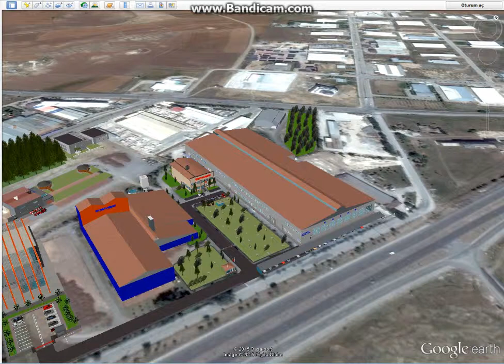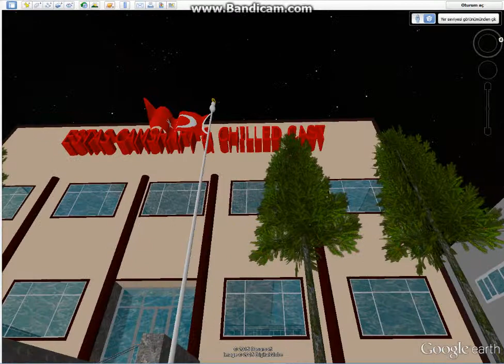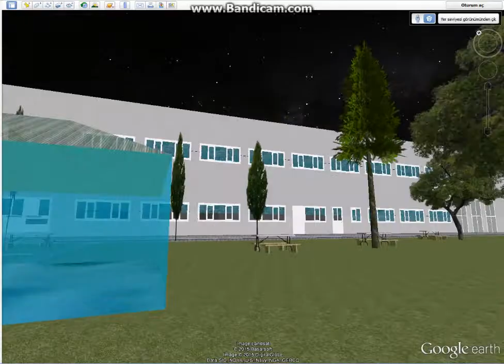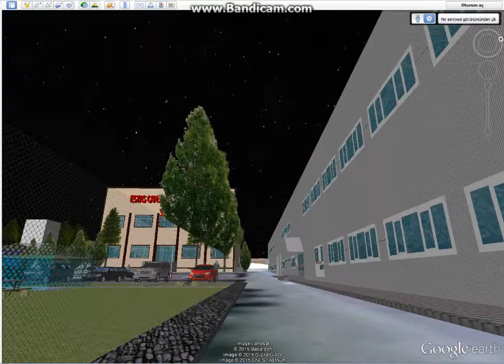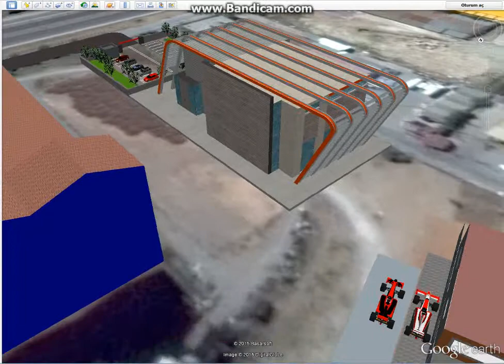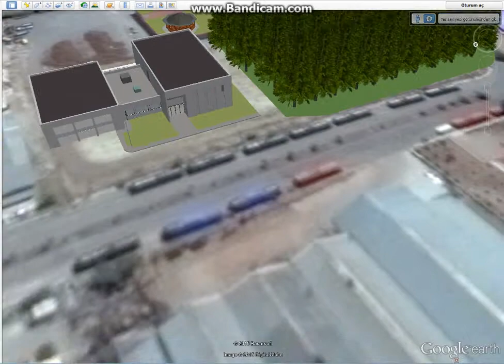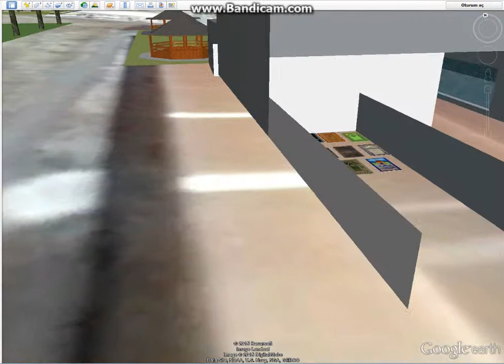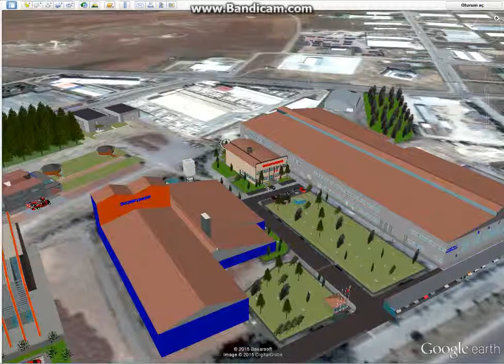Estas Eksantrik A.Ş. 3D -2-